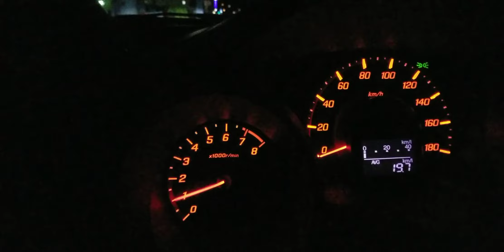DBA GE8 Honda Fit/Jazz RS 1.5 cvt 7spd 2009 0 to 100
DBA GE8 Honda Fit/Jazz RS 1.5 cvt 7spd  2009 0 to 100 Stock